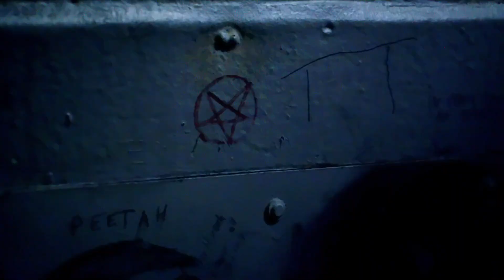Sidorski T 3150S23 Soundscape